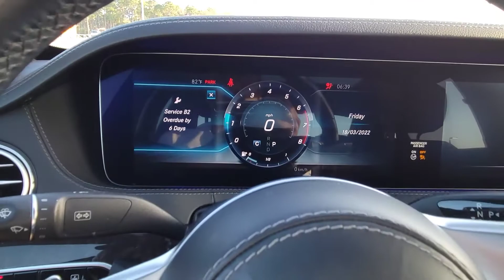2018 Mercedes-Benz S450 - Audi Melbourne - Jatinkumar Patel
VIN: WDDUG6GBXJA370462
Code Description Price
MODEL: 2018 S450V $89,900
799 designo Diamond White Metallic $795
201 Black/Black Leather
Standard Accessories
K15 Engine Service Interval
LS2 Weights of body shells- factory code
PPM Prepaid Maintenance available - see dealer
P21 Air Balance Package
P35 Multibeam LED
P64 Memory Package
P72 Energizing Comfort
R66 Runflat Tires
U10 Occupant Classification System
U12 Velour Floormats
U25 Illuminated Door Sills
U80 115V AC Power Outlet
12B Service Manual
14U Smartphone Integration
16U Apple CarPlay®
17U Android Auto
232 Garage Door Opener
234 Blind Spot Assist
235 PARKTRONIC with Active Parking Assist
243 Active Lane Keeping Assist
249 Autodimming Mirrors
258 COLLISION PREVENTION ASSIST PLUS
264 License Plate Holder
275 Power Front Seats with Memory
293 Rear Side Airbags
294 Kneebag
3U2 Headunit Coding
301 Ashtray
310 Twin Cupholders
320 Pre-Wiring for CD Player
351 eCall-emergency system
362 HERMES Communications module LTE
367 Live Traffic
421 9 Speed Automatic Transmission
436 Front Comfort Headrests
448 Touchpad Cobra
461 English Inscriptions
475 Tire-Pressure Monitoring System
494 Emission Equipment
502 Navigation Map Updates included for 3-years
531 COMAND with Navigation
536 SIRIUS Satellite Radio
540 Power Rear-Window Sunshade
543 Double Sun Visors
551 Anti-Theft Alarm System
57V Tire Rating
581 Automatic Climate Control
596 Heat and noise insulating and infrared reflecting glass
6P5 Factory Code
608 Adaptive Highbeam Assist
634 First Aid Kit
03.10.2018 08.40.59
636 Omission of Warning Triangle
640 Full LED Headlamps
668 Sea Packing &Dispatch
763 Remote Key w/Panic Button
808 2008 Registration Year
874 MAGIC VISION CONTROL (Heated)
881 Electronic Trunk Closer
883 Soft Close Doors
887 Valet Locking
891 64-Color Interior Ambient Lighting
897 NFC Wireless Charging
986 VIN Code
989 VIN Code below windshield
Options
P01 P01 Premium 1 Package: Surround View Camera, Ventilated Front Seats, $5,000
 P17 KEYLESS-GO Comfort Package
 P47 Control Code Surround View Pkg
 297 Power Rear-Side Window Blinds
 401 Ventilated Front Seats
 432 Active Multicontour Seats
 501 Surround View Camera
 871 HANDS-FREE ACCESS
 889 KEYLESS-GO
 902 Front Variable Heated Seats
K27 factory code
L2B Nappa Leather Steering Wheel
R02 All Season Tires
R17 19" Twin 5-Spoke Wheel $1,270
068 Wheel Locking Bolts $150
137 Comfort Box $350
22P Lane Tracking package code
413 Panorama Sunroof
51U Black Cloth Headliner
729 Black Poplar Wood
8U0 factory code
8U6 Factory code
810 Burmester Surround Sound System
866 Rear Seat Entertainment and Comfort Adapter $170
99B Steering Code
SUBTOTAL $97,635
DESTINATION &DELIVERY $995
TOTAL $98,630